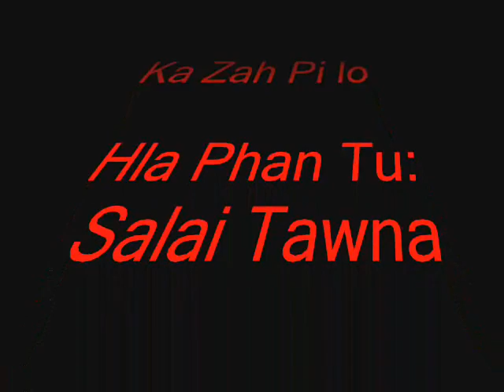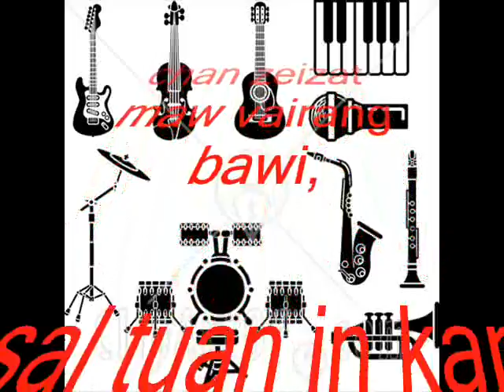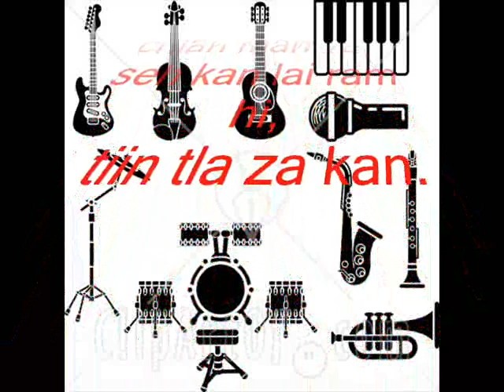Ka Zah Pi Lo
Laimi kan pu, salai Tawna nih a kan puah tak mi hla